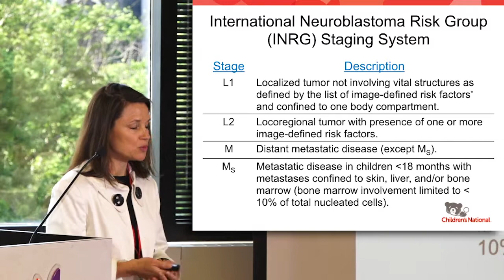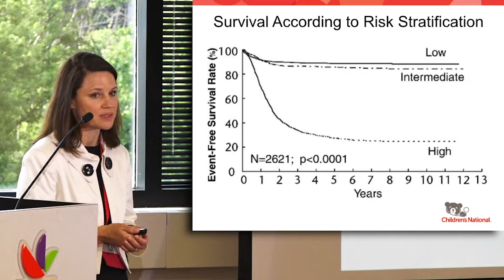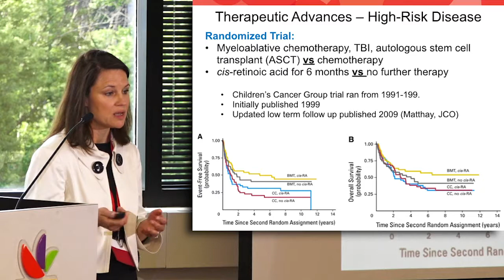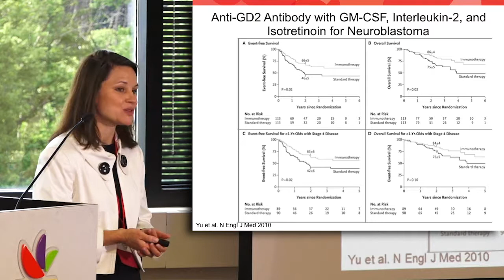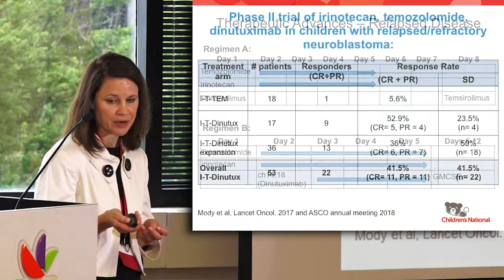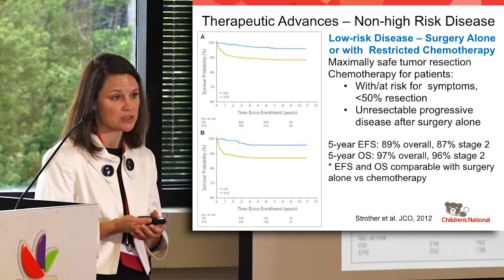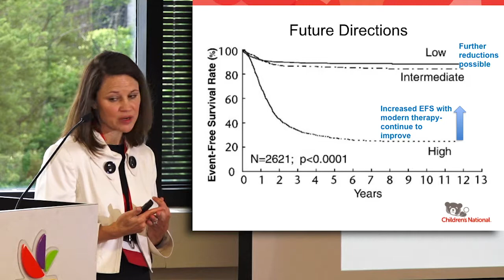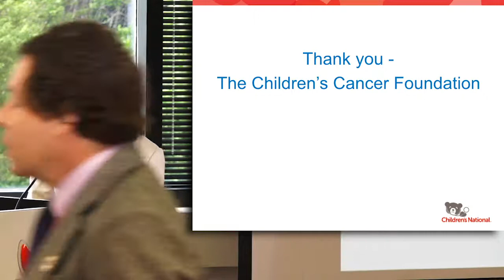Holly Meany, M.D., Children's National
Clinical Update on Neuroblastoma